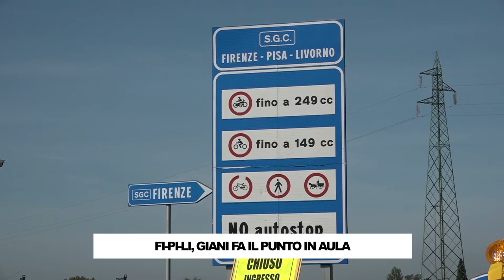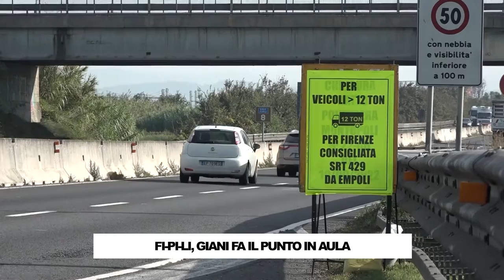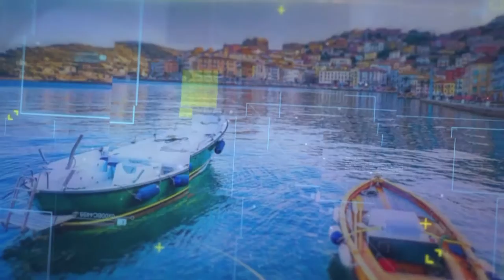RTV38 LA VOCE DEL CONSIGLIO 03-2023